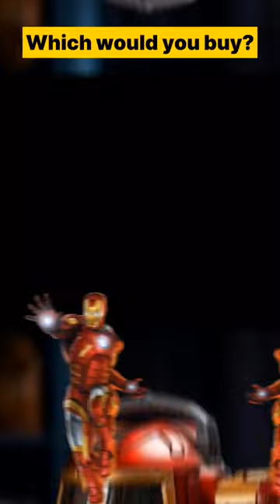Superheroes Coffee Series ☕